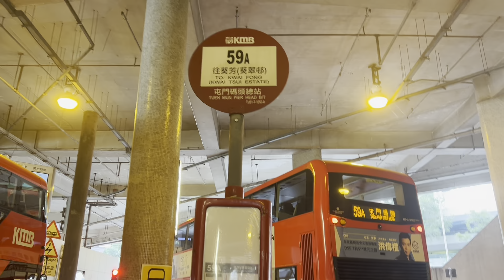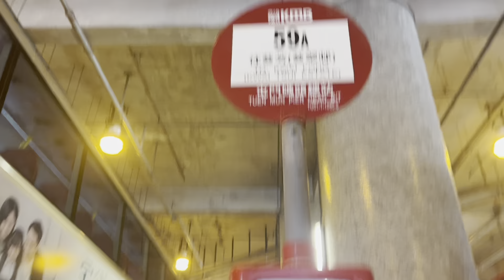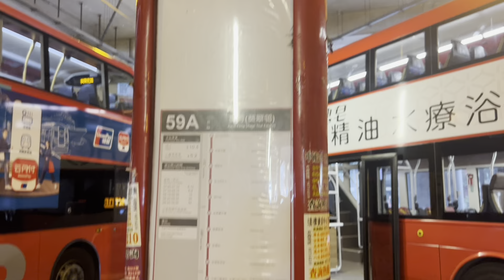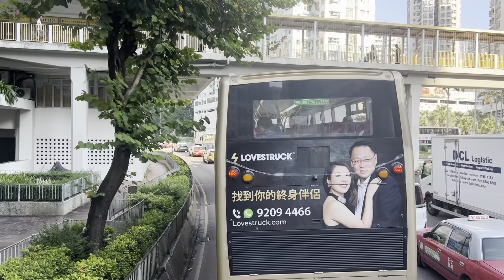巴士路線評價：九巴59A（上集）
屯門碼頭往來葵芳（葵翠邨）
25/10/23 15:30
途經：蝴翠路、龍門居、青山公路荃灣段、大窩口、葵興

大西北日間最後一條經荃葵往九龍的路線也不再